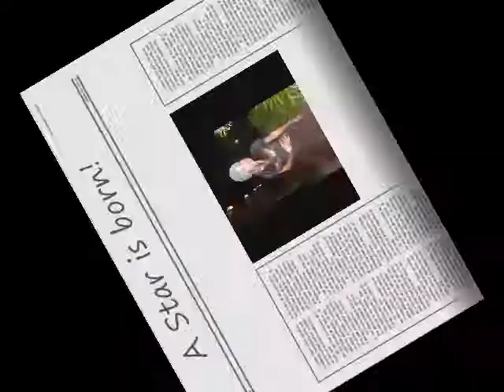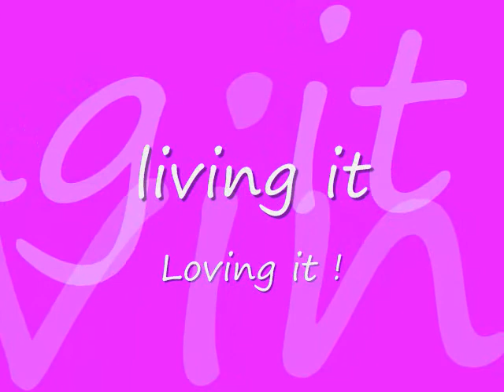Nice & Slow !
Nordia Witter singing her new song while show casing her Fabulous Life.